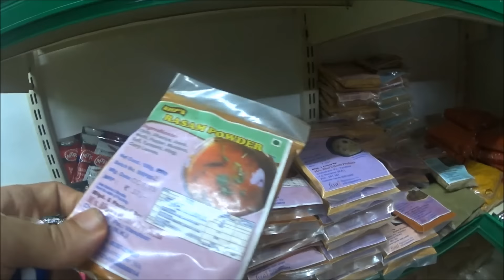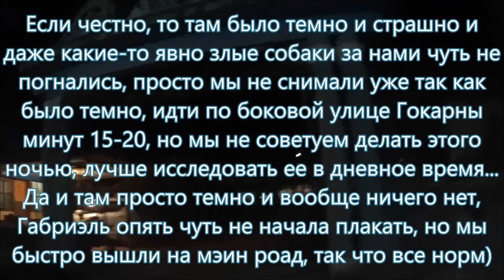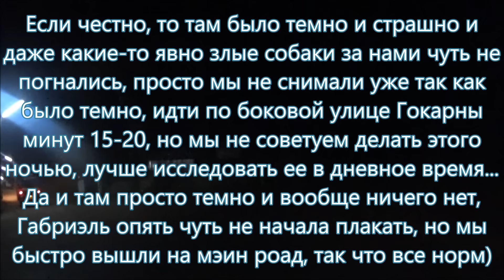Гокарна Влог 198. Выбор и цены в магазинах Гокарны, черная и розовая соль, индийский секонд хенд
Гокарна Влог путешествий по Индии. Выбор и цены в магазинах Гокарны, черная и розовая соль, Индийский секонд хенд, который видим в первый раз. Также цены на Индийский баунти, мелкий пахучий рис, сухофрукты, имбирные конфетки, и конечно же сладости и печеньки с кокосом и кещью, которые мы и будем тестировать в следующей серии с другими сладостями куплеными в этом магазиньчике в Гокарне...